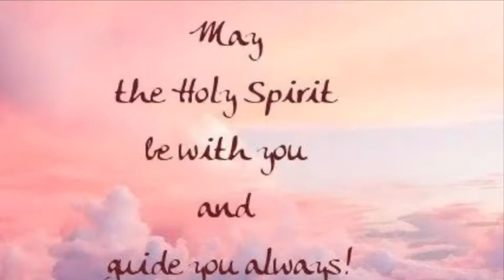Christening Ceremony of SKY HEBICH SALINS/Unity Kannada Church/UAE/29-01-2021/By Rev.Sudhir Robinson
Video Credit Rev.Sudhir Robinson/ Unity Kannada Church FB Page